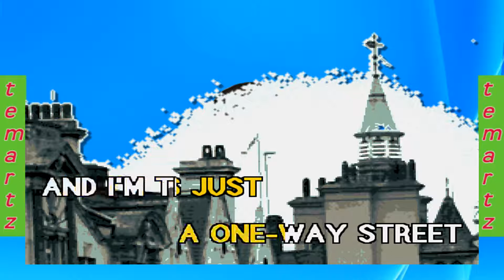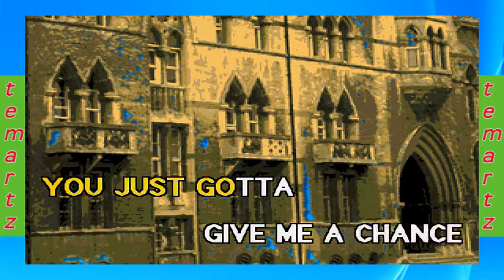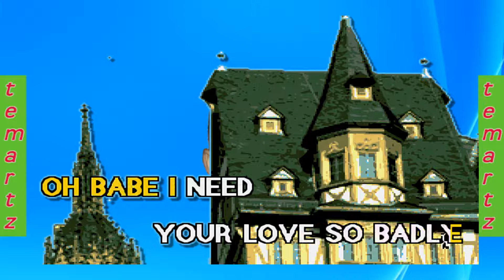Give Me A Chance - RIC SEGRETO Karaoke HD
PRECISION Karaoke